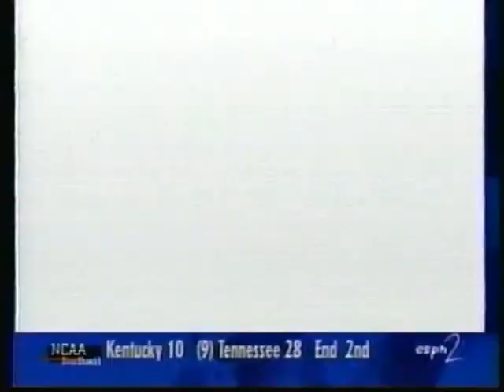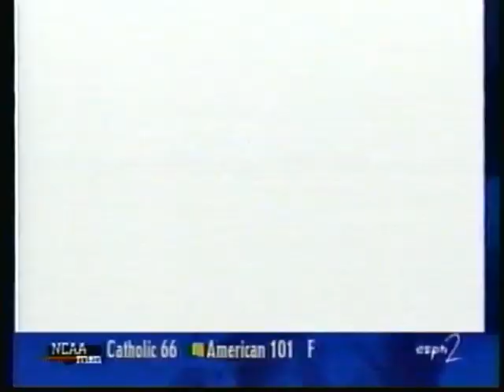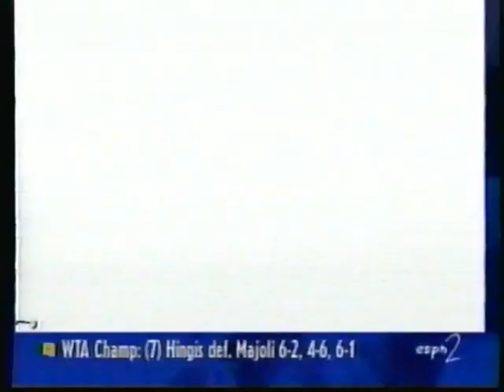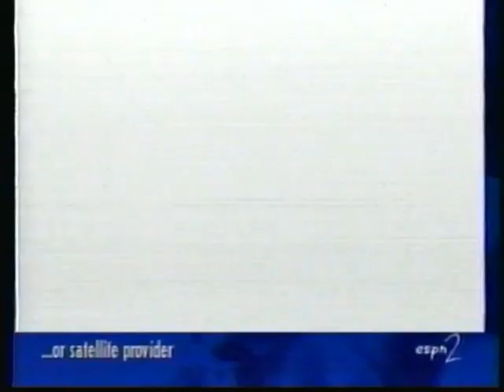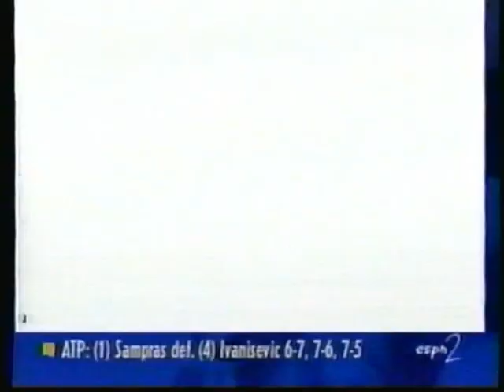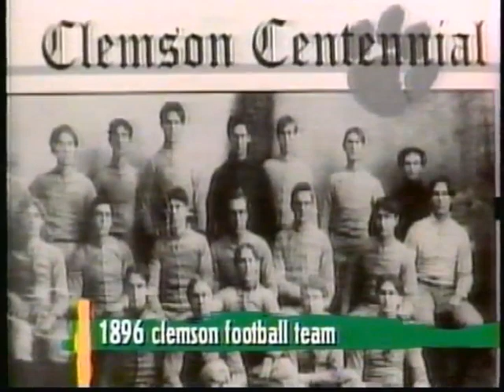1996 South Carolina at Clemson